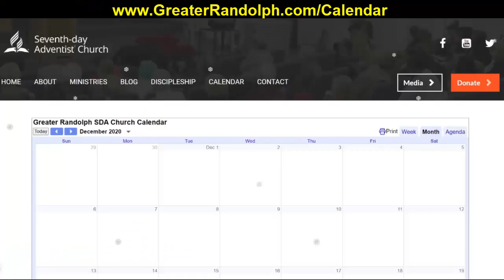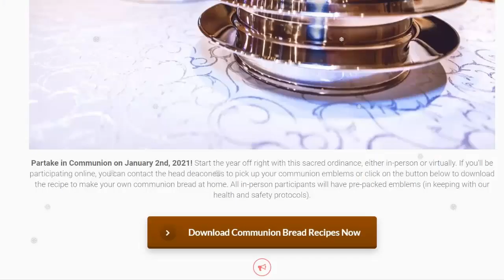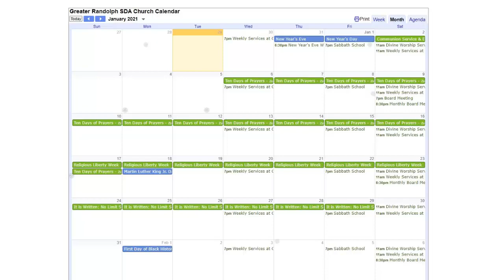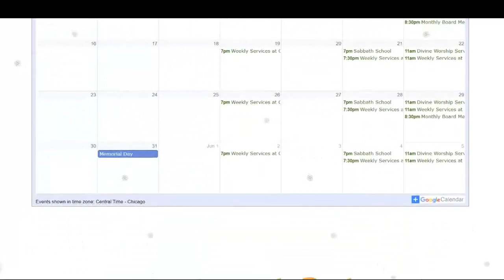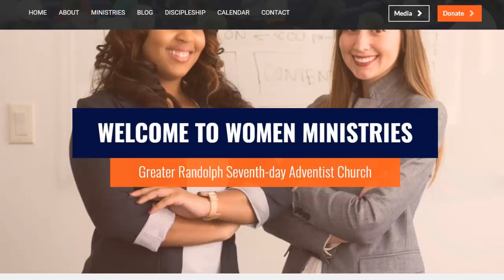Greater Randolph December 2020 Updates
Hello Church Family! Here are some new updates from Pr. Chance and the Communication department. Make your calendar and don't miss these programs/events.

- December 31, 2020: New Year's Eve Service
- January 2, 2021: Communion Service
- January 6-16: Ten Days of Prayer